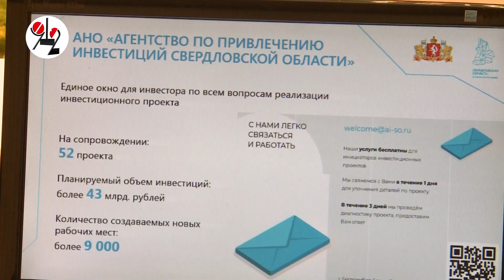Власть заполнит инвесткарту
Губернатор поручил чиновникам создать удобный интерфейс  для потенциальных инвесторов по промплощадкам и кластерам